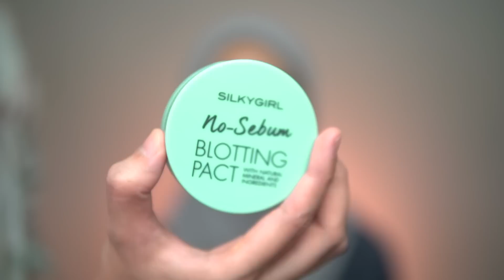How To Conceal | Mostly Drugstore Products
Assalamualaikum semua, sorry lambat upload video ni. Harap semua sempat tgk video ni sebelum nak makeup raya esok. Ainaa pun edit lebih kurang je sbb nk upload cepat and sorry video ni panjang sikit. Hope you guys enjoy okay.

Product Details;
Bobbi Brown Hydrating Eye Cream
Maybelline Master Camouflage Duo
In2it Corrector (Natural)
Bobbi Brown Corrector (Deep Peach)
It Cosmetics ByeBye Under Eye (Tan Natural)
Heavy Rotation Eyebrow Powder (03)
Essence Make Me Brow Eyebrow Mascara (Blondy Brows)
Loreal Infallible 24H Matte Cover (108)
Loreal Infallible Full Wear Concelear (312 & 311)
Kate The Base Zero Face Powder
Silkygirl No Sebum Blotting Powder
Wardah Eyeshadoe Palette
KPalette Real Lasting Eyepencil (Brown)
Wardah Eyeliner
Cybercolours Eyelash Curler
Maybelline Push Up Drama Mascara
Essence Mascara Remover
Revlon Skin Light Bronzer (Sunkissed Beam)
Milani Powder Blush (01 Romantic Rose)
Milani Baked Powder Blush (01 Dolce Pink)
Revlon Skin Lights Highlight (Daybreak Glimmer)